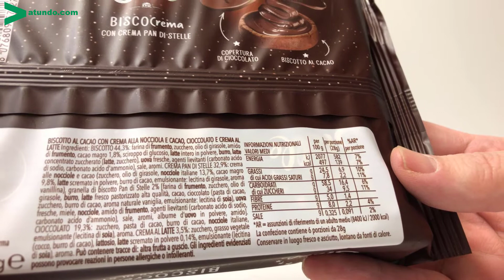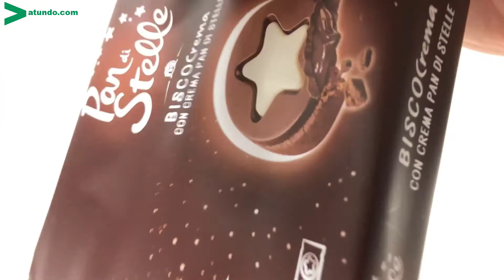Pan di Stelle BiscoCrema (Keks mit Pan di Stelle Crema gefüllt)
Pan di Stelle BiscoCrema sind die im Januar 2020 erschienen neuen Kekse von Barilla mit der leckeren Pan di Stelle Crema als Füllung. Denn die leckeren Pan die Stelle Kekse bestehen aus 100% italienischer Kakao-Haselnuss-Keksen mit einem magischen Herzen aus Crema Pan di Stelle®️, umhüllt von einem Schokoladenüberzug und einem Stern aus Milchcreme. Der Zauber von zwei Freuden, die aufeinander treffen!